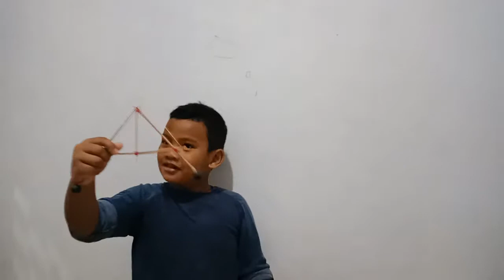Permainan Keseimbangan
Hiburan